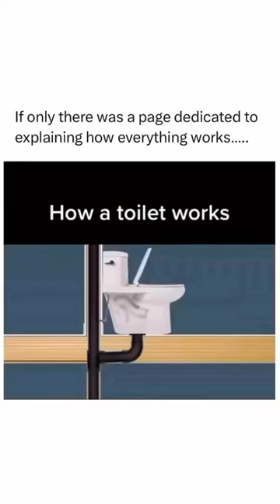How a Toilet Works: A Fascinating Inside Look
Welcome to how everything works - your go-to destination for bite-sized insights on how everything around us works! Dive into quick and engaging shorts that demystify everyday wonders, from the mechanics of car tires to the science behind black holes.